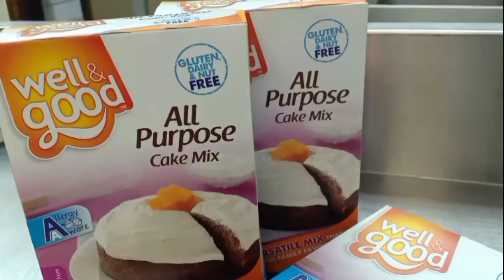ลองใช้แป้งกลูเต็นฟรี มาทำขนม จะเป็นยังไงหนา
ลองใช้แป้งกลูเตนฟรีมาทำเค้กกล้วยหอม ทำตามส่วนผสมและวิธีทำข้างกล่องออกมาอร่อยมากเลยยี่ห้อนี้คือดี